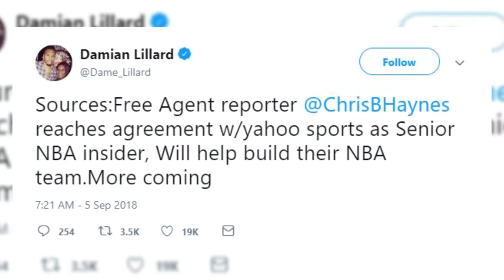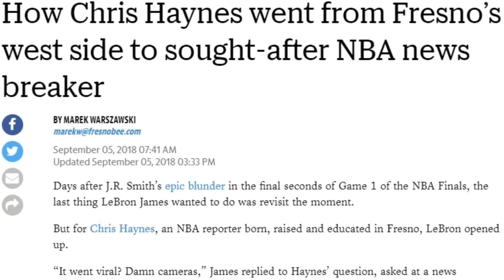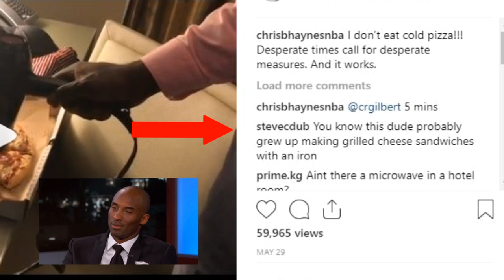From High School Security Guard to NBA Reporter- Chris Haynes Story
Topic Tackle- Former ESPN now Yahoo Sports NBA Reporter Chris Haynes had an unconventional rise to notoriety. We'll look at what makes him such a sought-after reporter.

[FREE DL] Lecrae x KB Type beat - "Pressure" |Prod. Rayon